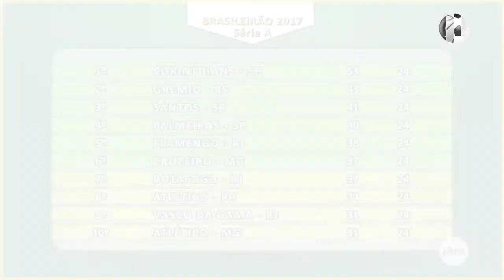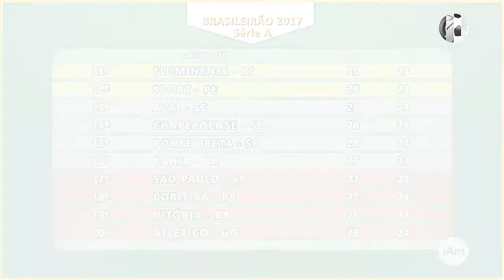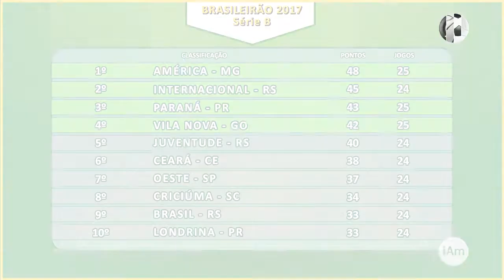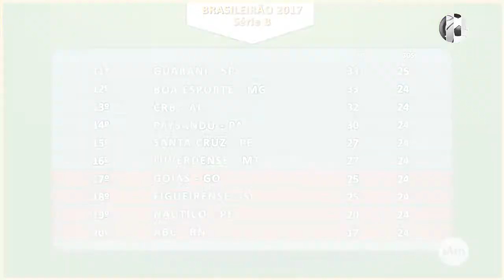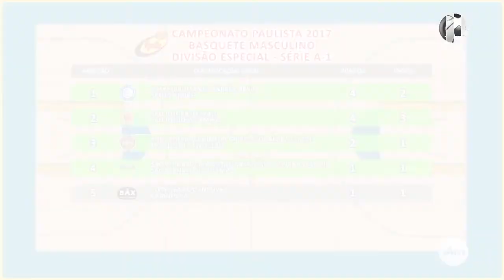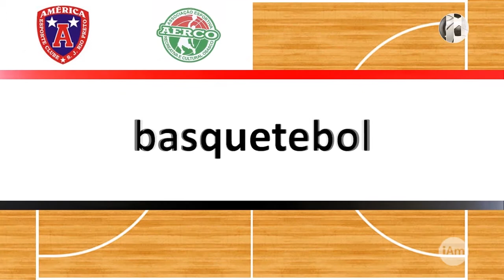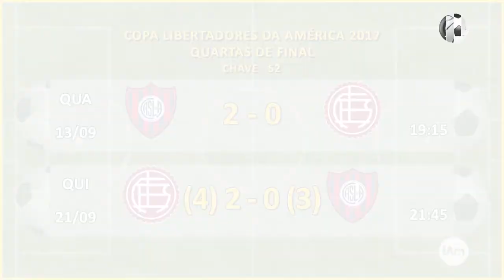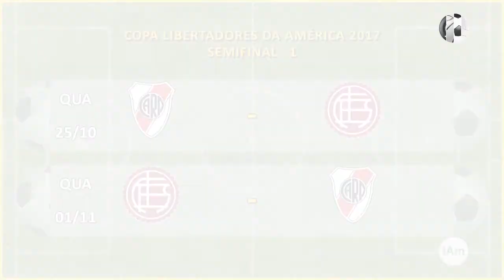153 - iAmigos Esportes - 6ª feira - 22/09/2017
Sexta-feira, 22 de setembro de 2017, o programa iAmigos Esportes na internet, apresentado por Ricardo Niime, apresenta:
1) Futebol - Masculino - Campeonato Brasileiro 2017 - Série A: a classificação e os próximos jogos pela 25ª rodada;
2) Futebol - Masculino - Campeonato Brasileiro 2017 - Série B: os resultados da última terça-feira (19/09), a classificação e os próximos jogos no fim de semana pela 25ª rodada;
3) Futebol - Masculino - Copa Paulista 2017: os próximos jogos pela 1ª rodada da 2ª fase;
4) Futebol - Feminino - Campeonato Paulista 2017: os próximos jogos de volta pelas Semifinais;
5) Vôlei - Feminino - Campeonato Paulista 2017: os próximos jogos de ida pelas Quartas de Final;
6) Vôlei - Masculino - Campeonato Paulista 2017: os resultados dos jogos de ida e os próximos jogos de volta pelas Quartas de Final;
7) Basquete - Feminino - Campeonato Paulista 2017 - Divisão Especial: a classificação e os próximos jogos pelo 1º turno;
8) Basquete - Masculino - Campeonato Paulista 2017 - Divisão Especial - A-1: o resultado de ontem, a classificação e os próximos jogos pelo 2º turno;
9) Futebol - Masculino - Campeonato Brasileiro 2017 - Série C: os próximos jogos de volta pelas Quartas de Final;
10) Futebol - Masculino - Copa Sul-Americana 2017: o resultado de ontem do jogo de volta pelas Oitavas de Final, e os próximos jogos pelas Quartas de Final;
11) Futebol - Masculino - Copa Libertadores da América 2017: os resultados de ontem dos jogos de volta pelas Quartas de Final, e os próximos jogos pelas Semifinais.
Uma ótima sexta-feira! E um excelente fim de semana a todos!
E, até segunda-feira, se Deus quiser, com mais um inédito programa iAmigos Esportes.